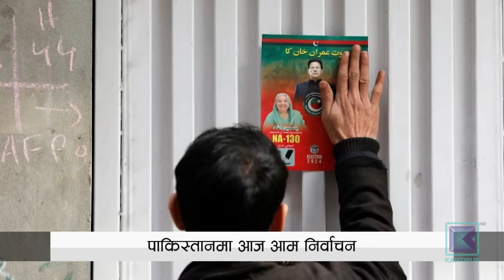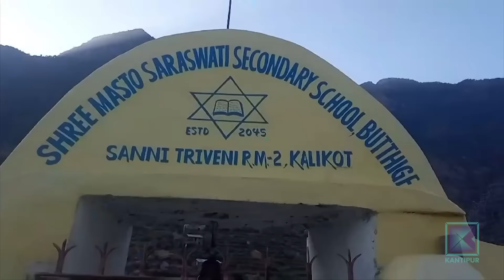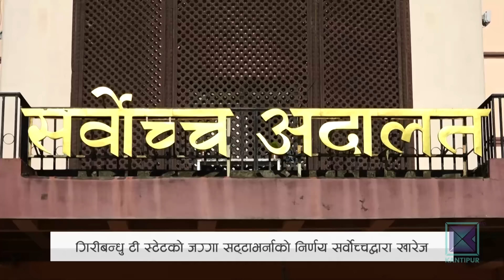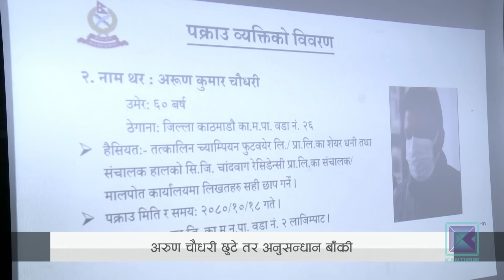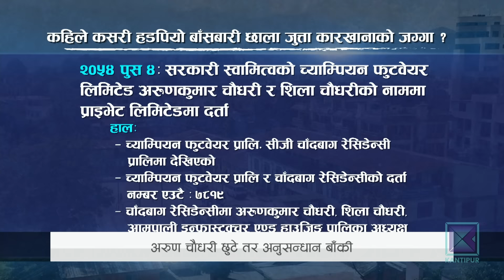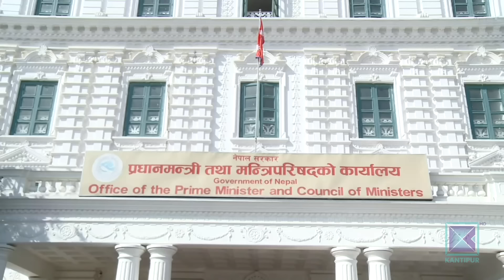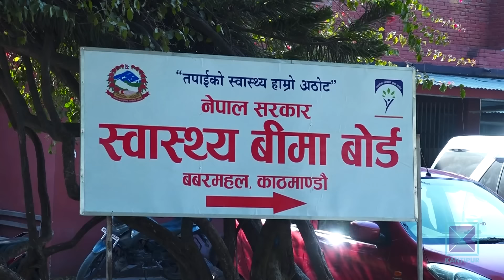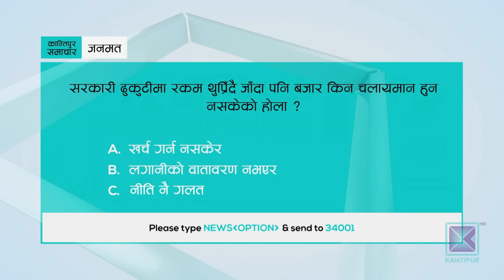Kantipur Samachar | बिहान ७ बजेको कान्तिपुर समाचार, २५ माघ २०८०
आजका मुख्य समाचार:

* पूर्वडीआईजी छविलाल जोशीको घरमा प्रहरीको छापा / सूर्यदर्शन सहकारीको कारोबारसम्बन्धी कागजातसहित कम्प्युटर नियन्त्रणमा / अनुसन्धानका लागि पोखरा लगिने ।

* गिरीबन्धु टी स्टेटको जग्गा सट्टाभर्ना गर्न दिने ओली सरकारको निर्णय खारेज / बाँसबारी जग्गा प्रकरणमा अनुसन्धान जारी / किर्तेमा स‌ंलग्नलाई उन्मुक्ति नदिन सांसदहरुको माग ।

* स्वास्थ्य बिमामा आबद्ध ३० प्रतिशतले बिमा नवीकरण नै गरेनन् / सेवा लिनै सास्ती भएको गुनासो / सरकारी ढिलासुस्तीले कार्यक्रमको औचित्यमाथि प्रश्न ।

* पाकिस्तानमा आज आम निर्वाचन / २ सय ६६ सिटका लागि ५ हजारभन्दा बढी उम्मेदवार मैदानमा / साढे ६ लाख सुरक्षाकर्मी परिचालन ।

* नेपाल र क्यानडाबीचको पहिलो ओडीआई आज / पुराना साथी मोन्टी देसाइ र पुवुदु दसानायके आमने सामने हुँदै / लिग टु सिरिज अघि दुवै टिमलाई तयारीको अवसर ।